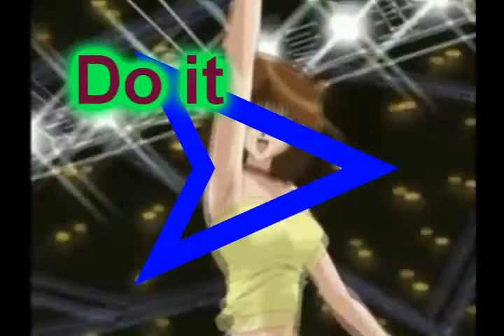Yami does it well (yamixtea)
This is a preview for my video i hope u enjoy it